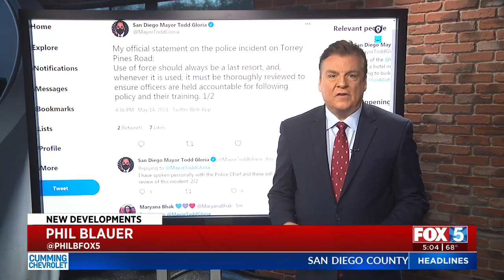Use Of Force Questioned In SDPD Arrest Of Homeless Man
A local civil rights activist called on the San Diego Police Department Friday to immediately release video footage from the uniform-worn cameras of a pair of patrolmen who tackled and repeatedly punched a homeless man this week on a La Jolla thoroughfare, prompting community outrage.